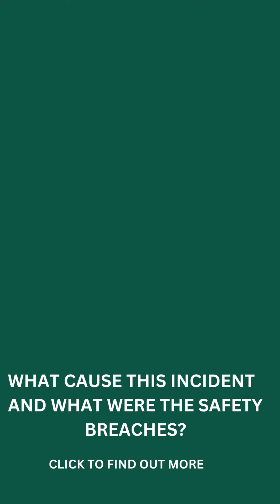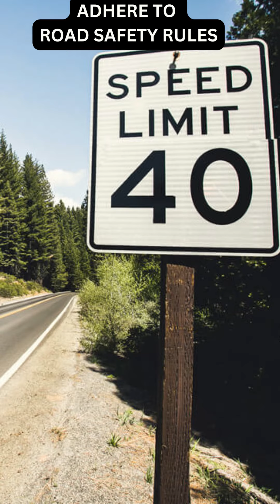WORKERS DIED WHEN PICKUP OVERTURNED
In a tragic incident, a group of four workers was involved in a fatal accident while driving home after their shift. The incident took place at night on a wet road, where the driver approached a left-hand curve at an unsafe speed, failing to negotiate it properly. The vehicle skidded and veered off onto the unimproved shoulder, ultimately rolling over five times before coming to rest off the roadway. If you watch the video you will learn some of the breaches as well as the guidelines from OSHA for preventing these incidents